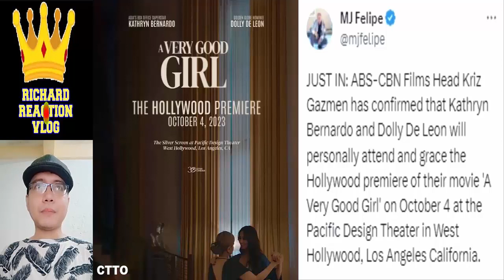Kathryn Bernardo And Daniel Padilla KathNiel Update pt2 September 13 2023 👈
Kathryn Bernardo And Daniel Padilla KathNiel Update pt2 September 13 2023 👈 kathrynbernardo danielpadilla kathniel youtube kathniel kathryn bernardo daniel padilla trending trend viral ngayon panoorin latest ganap update news 2 good 2 be true reel tiktok dj a very good girl